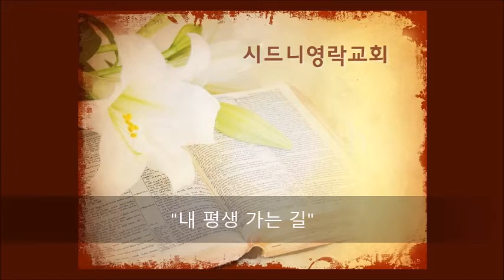2017년 11월 26일 솔리데오중창단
"내 평생 가는 길"